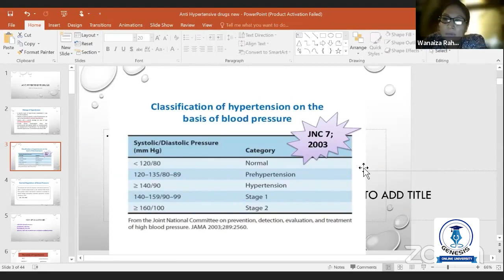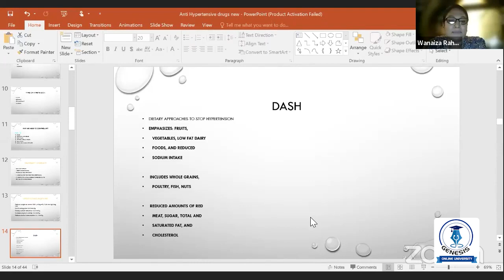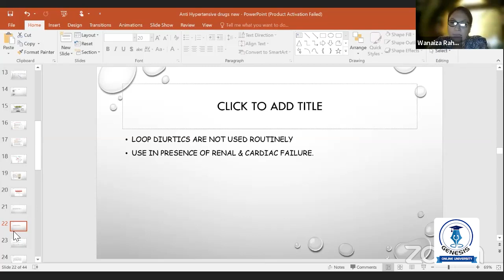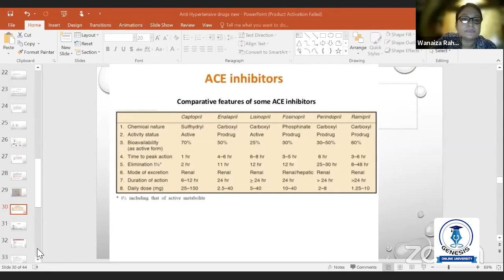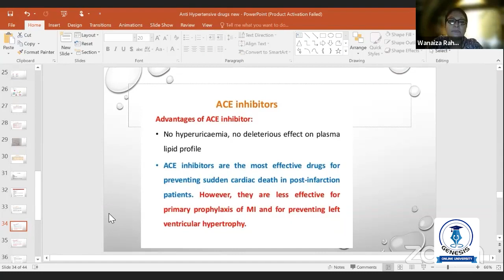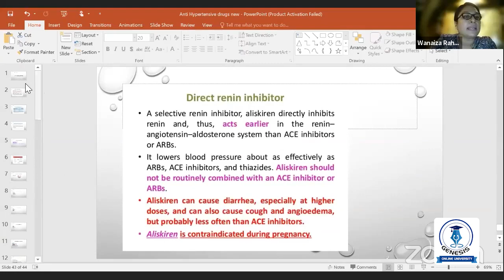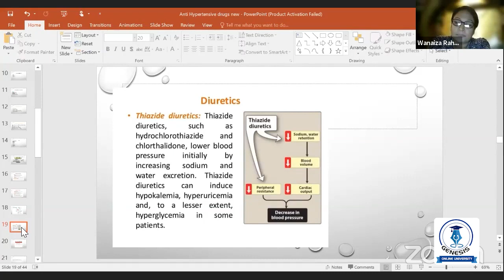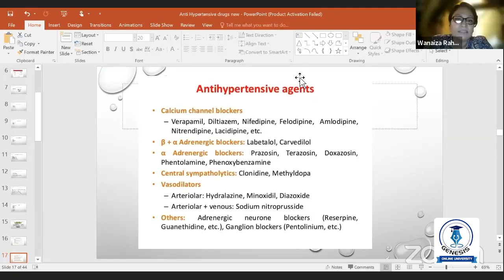Antihypertensive Drugs | Part-01 | Dr. Waniza Rahman | GOU